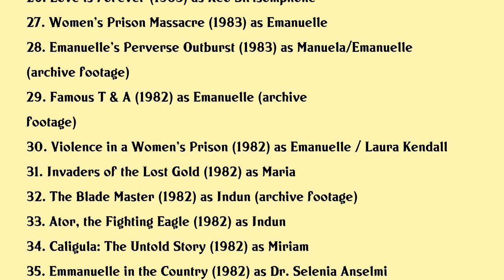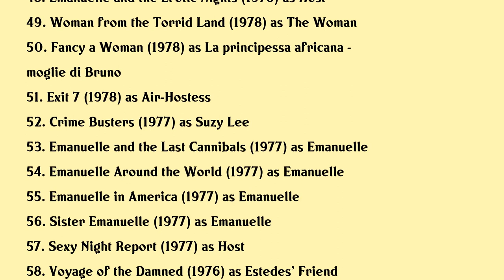Laura Gemser Movies list Laura Gemser| Filmography of Laura Gemser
Laura Gemser Full Movies List Filmography of Laura Gemser

Latest movies of Laura Gemser are:

1. Looking Good with Laura Gemser
2. I Am Your Black Queen
3. Emmanuelle: A Hard Look
4. Joe D'Amato Totally Uncut - The Erotic Experience
5. Love Project
6. Eleven Days, Eleven Nights 4
7. Passion's Flower
8. Ator IV: The Hobgoblin
9. Metamorphosis
10. Any Time, Any Play
11. The Room of Words
12. High Finance Woman
13. Deep Blood
14. Blue Angel Cafe
15. Eleven Days, Eleven Nights 3
16. Eleven Days, Eleven Nights 2
17. Dirty Love
18. Reflections of Light
19. Eleven Days, Eleven Nights
20. Interzone

Complete list of movies acted by Laura Gemser are in this video. Please Comment down your favorite movie of Laura Gemser.